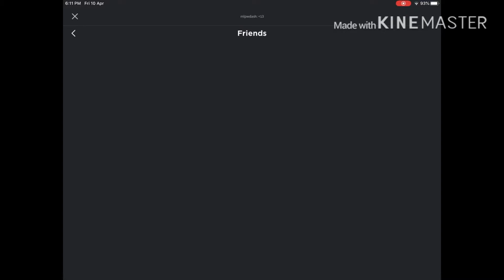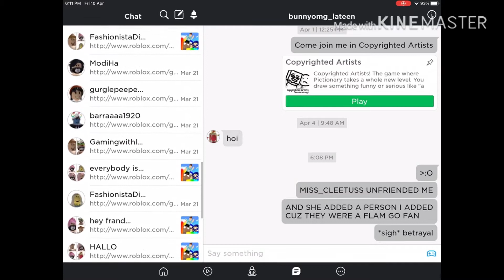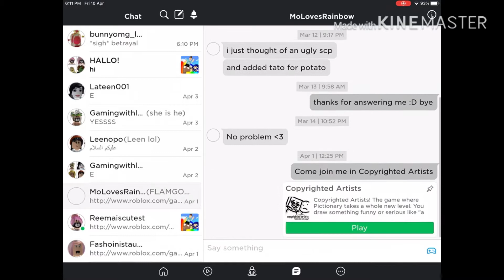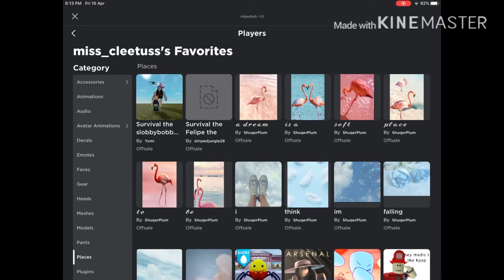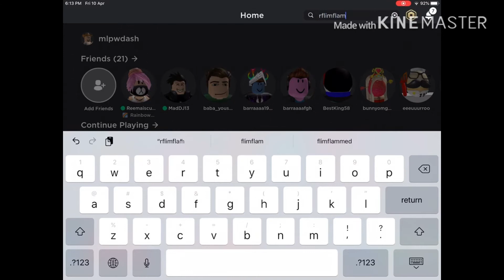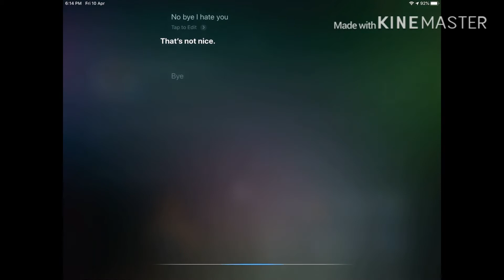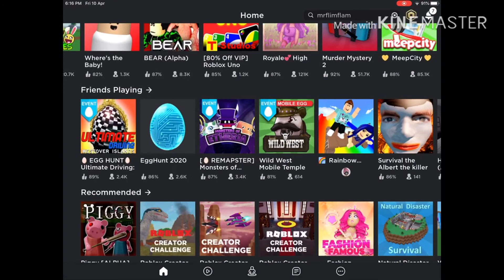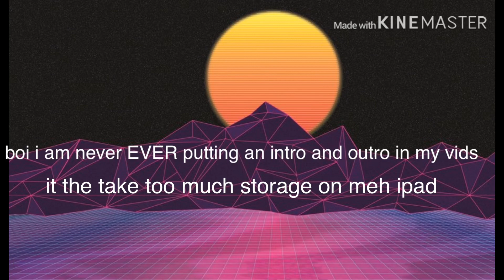Me talking about randon stuff on roblox for 6 minutes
yes

lol i made a joke account and forgot to log out before uploading this so basically im an idiot